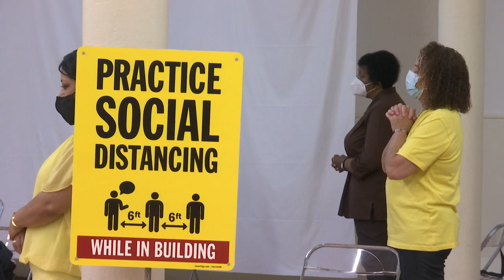New Pastor Carries on Legacy of His Late Friend at Queens Parish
Fathers Gioacchino Basile and Nicholas Apollonio were in the seminary together. When Father Gioacchino tragically passed away from COVID-19, Father Nicholas took over his role as pastor of St. Gabriel’s Parish in East Elmhurst, Queens, a community ravaged by the pandemic.